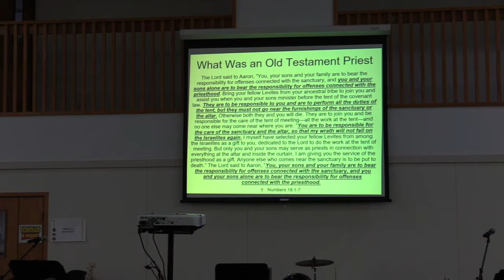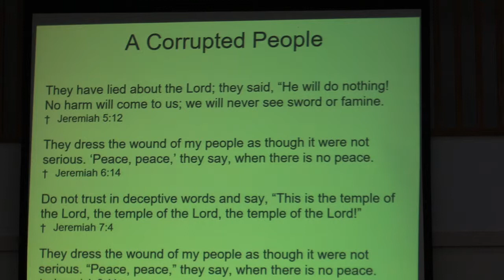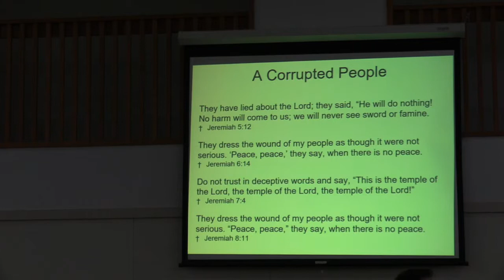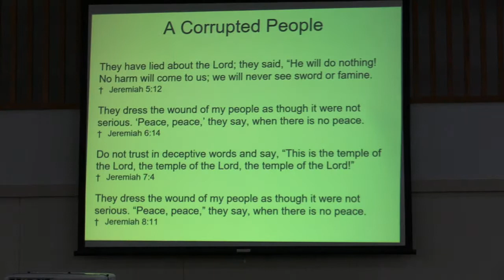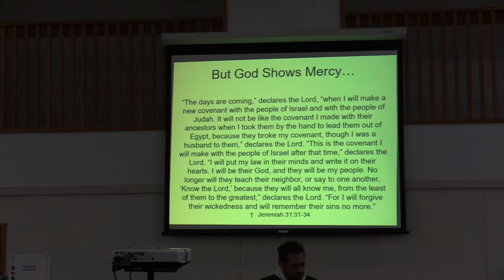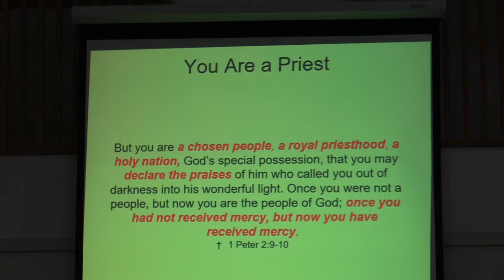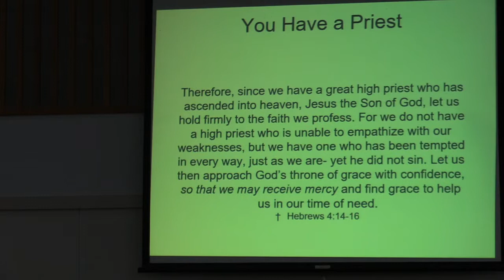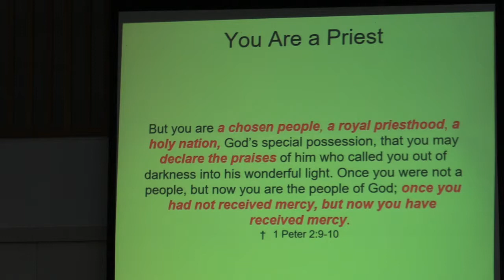March 3rd, 2019